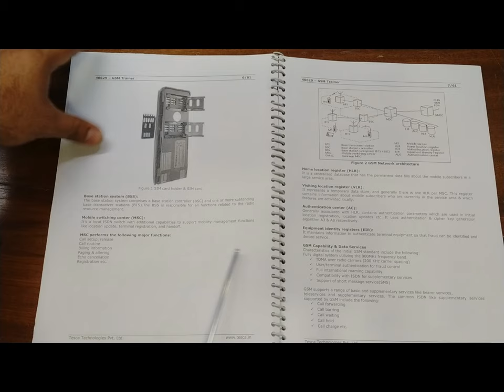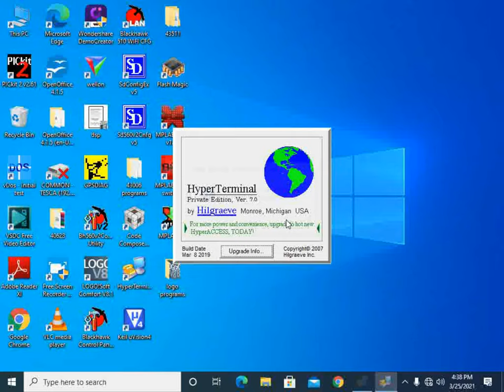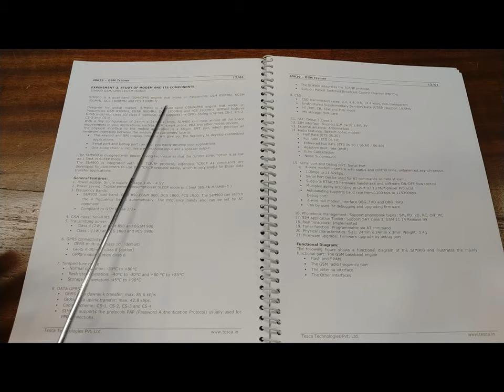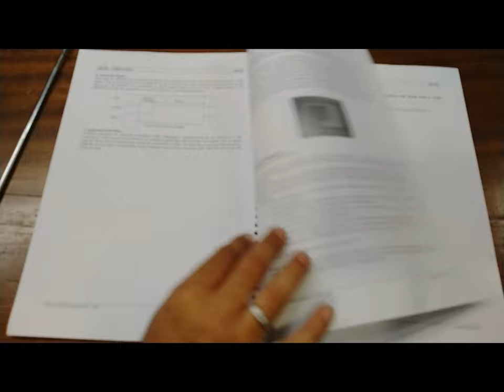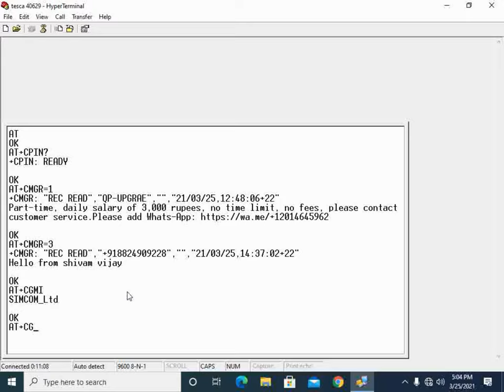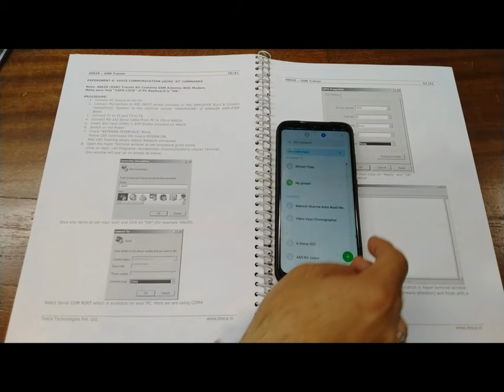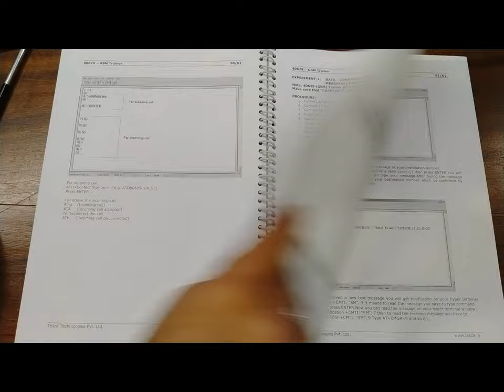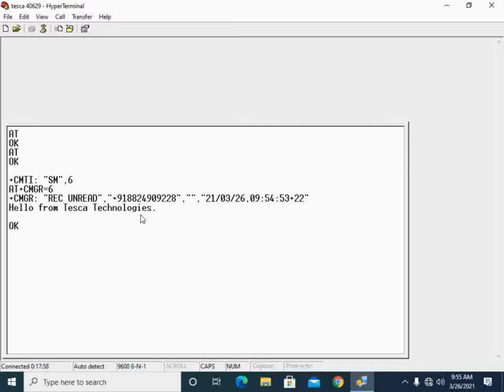2G GSM Trainer || Tesca 40629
In this video, we described 2G_GSM_Trainer - Tesca 40629